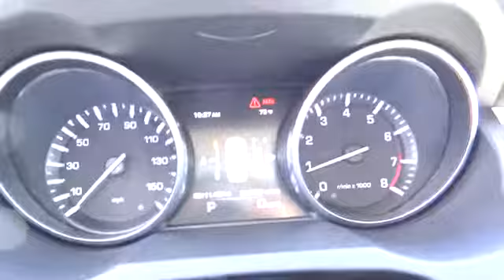2014 Land Rover Range Rover Evoque Reno, Sparks, Carson City, Sacramento, Nevada R5370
2014 Land Rover Range Rover Evoque
2014 Land Rover Range Rover Evoque 5dr Hatchback Pure Plus SUV - Stock#: R5370 - VIN#: SALVP2BG2EH952426

This 2014 Land Rover Range Rover Evoque 5dr 5dr Hatchback Pure Plus SUV features a 2.0L 4 Cylinder 4cyl Gasoline engine. It is equipped with a Automatic transmission. The vehicle is Other with a Other interior. It is offered with a full factory warranty. - Air Conditioning, Cruise Control, Tinted Windows, Power Door Locks, Leather Shifter, Tachometer, Digital Info Center, Tilt Steering Wheel, Steering Wheel Radio Controls, Side Airbags, Keyless Entry, Security System, ABS Brakes, Traction Control, Dynamic Stability, Rear Defogger, Fog Lights, Intermittent Wipers, 2.0L I4, Automatic Full-Time Four-Wheel Drive, Front Bucket Seats -inc: electric driver's and passenger's adjustment, Power Rear Windows, 5 Person Seating Capacity, Front Cupholder, Rear Cupholder, Front Cigar Lighter(s), Valet Function, Power Fuel Flap Locking Type, Remote Releases -Inc: Power Trunk/Hatch, HVAC -inc: Underseat Ducts, Illuminated Glove Box, Driver Foot Rest, Interior Trim -inc: Aluminum Instrument Panel Insert, Full Cloth Headliner, Leatherette Door Trim Insert, Aluminum Gear Shift Knob, Day-Night Auto-Dimming Rearview Mirror, Driver And Passenger Visor Vanity Mirrors with Driver And Passenger Illumination, Full Floor Console with Covered Storage and 3 12V DC Power Outlets, Front And Rear Map Lights, Fade-To-Off Interior Lighting, Full Carpet Floor Covering -inc: Carpet Front And Rear Floor Mats, Carpet Floor Trim, Rigid Cargo Cover, Cargo Space Lights, Memory Settings -inc: Door Mirrors, FOB Controls -inc: Trunk/Hatch/Tailgate and Windows, Driver / Passenger And Rear Door Bins, Delayed Accessory Power, Power 1st Row Windows with Front And Rear 1-Touch Up/Down, Systems Monitor, Outside Temp Gauge, Digital/Analog Display, Manual Adjustable Front Head Restraints and Manual Adjustable Rear Head Restraints, 2 Seatback Storage Pockets, Sliding Front Center Armrest, Lumbar, Engine Immobilizer, 3 12V DC Power Outlets, Air Filtration, Tires: 19, As Tires, Compact Spare Tire Mounted Inside Under Cargo, Clearcoat Paint, Body-Colored Rear Bumper with Colored Rub Strip/Fascia Accent, Metal-Look Bodyside Insert, Black Side Windows Trim, Body-Colored Door Handles2 Seatback Storage Pockets, 3 12V DC Power Outlets, 5 Person Seating Capacity, Air Filtration, Aluminum Gear Shift Knob, Cargo Space Lights, Carpet Floor Trim, Day-Night Auto-Dimming Rearview Mirror, Delayed Accessory Power, Digital/Analog Display, Driver / Passenger And Rear Door Bins, Driver And Passenger Visor Vanity Mirrors with Driver And Passenger Illumination, Driver Foot Rest, Engine Immobilizer, Fade-To-Off Interior Lighting, FOB Controls -inc: Trunk/Hatch/Tailgate and Windows, Front And Rear Map Lights, Front Bucket Seats -inc: electric driver's and passenger's adjustment lumbar and memory, Front Cigar Lighter(s), Front Cupholder, Full Carpet Floor Covering -inc: Carpet Front And Rear Floor Mats, Full Cloth Headliner, Full Floor Console with Covered Storage and 3 12V DC Power Outlets, HVAC -inc: Underseat Ducts Residual Heat Recirculation and Console Ducts, Illuminated Glove Box, Interior Trim -inc: Aluminum Instrument Panel Insert Aluminum Console Insert Aluminum Interior Accents and Leatherette Upholstered Dashboard, Leatherette Door Trim Insert, Lumbar, Manual Adjustable Front Head Restraints and Manual Adjustable Rear Head Restraints, Memory Settings -inc: Door Mirrors, Outside Temp Gauge, Power 1st Row Windows with Front And Rear 1-Touch Up/Down, Power Fuel Flap Locking Type, Power Rear Windows, Rear Cupholder, Remote Releases -Inc: Power Trunk/Hatch, Rigid Cargo Cover, Sliding Front Center Armrest, Systems Monitor, Valet Function, As Tires, Black Side Windows Trim, Body-Colored Door Handles, Body-Colored Rear Bumper with Colored Rub Strip/Fascia Accent, Clearcoat Paint, Compact Spare Tire Mounted Inside Under Cargo, LED Brakelights, Lip Spoiler, Metal-Look Bodyside Insert Black Bodyside Cladding and Black Wheel Well Trim, Metal-Look Grille, Perimeter/Approach Lights, Tires: 19, Airbag Occupancy Sensor, Driver Knee Airbag, Dual Stage Driver And Passenger Front Airbags, Front And Rear Parking Sensors, Outboard Front Lap And Shoulder Safety Belts -inc: Rear Center 3 Point Height Adjusters and Pretensioners, Rear Camera, Rear Child Safety Locks, Side Impact Beams, Tire Specific Low Tire Pressure Warning - Contact Sales Department at or for more information. -